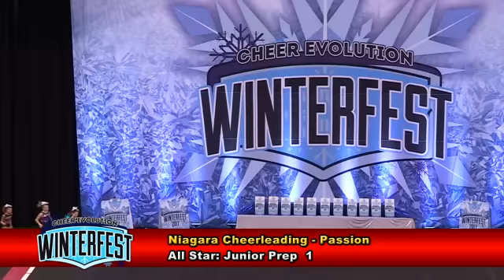Niagara Cheerleading Passion Junior Prep 1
Cheer Evolution Winterfest
January 28, 2017
Meridian Centre St. Catharines